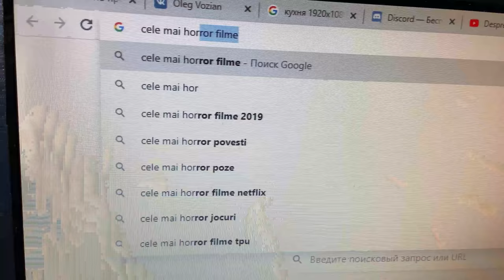Fiecare FRICOS este așa